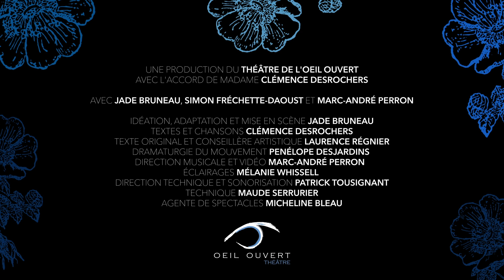Clémence parle de "Clémence" du Théâtre de l'Oeil Ouvert et de Jade Bruneau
Une nouvelle création toute en dentelle, d’un théâtre musical québécois, délicat, un peu décalé.

Une nouvelle parole inspirée et tricotée au travers celle de Clémence, qui, bien avant nous, avait mis la table. Comment une si petite femme pouvait, à cette époque, avoir si peu de pudeur, autant d'assurance, de courage, d'aplomb, d'audace et devenir l'une de nos premières féministes militantes? Nous, quel sera notre legs? C'est en s’appropriant sa voix que nos yeux de trentenaires ont réalisé l'impact de sa prise de parole encore très actuelle, toute simple et si évidente.

Une occasion, de découvrir ou de redécouvrir sous un nouvel air, sous de nouvelles voix, dans un nouveau souffle, notre petite-grandiose Clémence! Une œuvre qui propose d’imaginer, de penser à ce que nous sommes et ce que nous voulons être. En tant que femme, qu’humain, que société, dans nos complexités, nos contradictions, de nos enjeux familiaux, identitaires.

Un voyage vers nos racines, dans les racines. Dans la terre. Faisons des jardins!

ÉQUIPE:

Mise en scène, adaptation, collage et interprétation JADE BRUNEAU

Accompagnée sur scène de SIMON FRÉCHETTE-DAOUST et MARC-ANDRÉ PERRON (pianiste)

Direction musicale MARC-ANDRÉ PERRON

Textes originaux et conseillère artistique LAURENCE RÉGNIER

Dramaturgie du mouvement PENÉLOPE DESJARDINS

Éclairages MÉLANIE WHISSELL

Sonorisateur et directeur technique PATRICK TOUSIGNANT

Technique MAUDE SERRURIER

Crédit photos de spectacle JOHANNE LUSSIER

Agente de spectacle MICHELINE BLEAU

Un spectacle du Théâtre de l'Oeil Ouvert